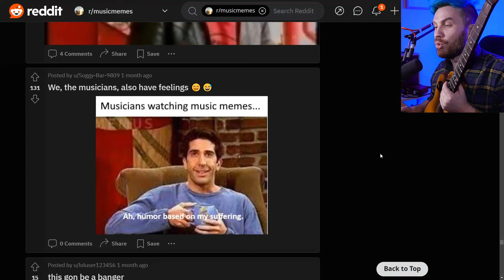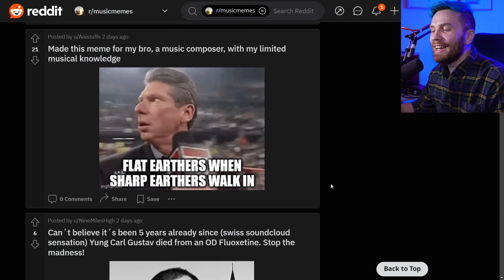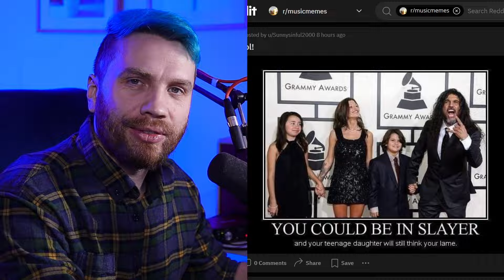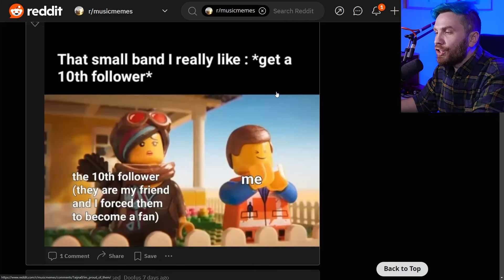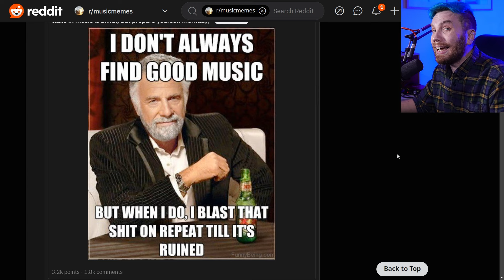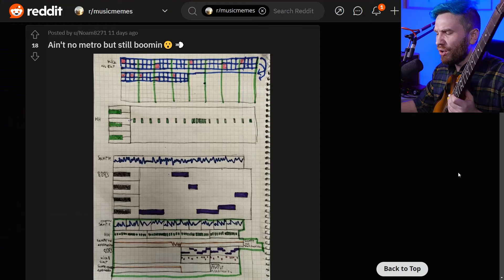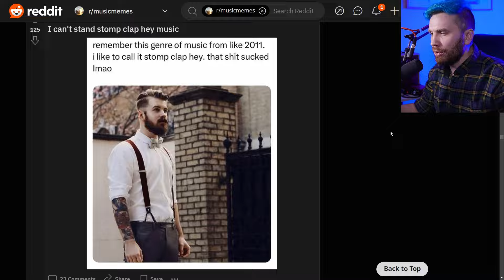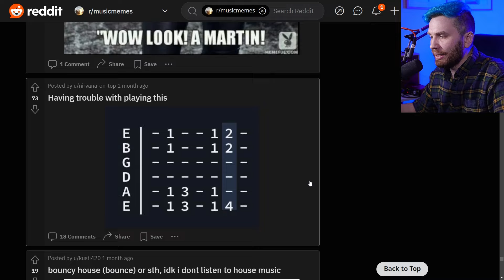Мемы про музыку: полный разбор для начинающих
В сегодняшнем ролике Вадик Углов разбирает мемы про музыку для начинающих. Музыкантам-новичкам могут не всегда быть понятны шутки про теорию музыки, да и не которые шутки сами по себе хотят разбора, чтобы стать не просто смешными, но еще и полезными.

п.с. Вы классные!